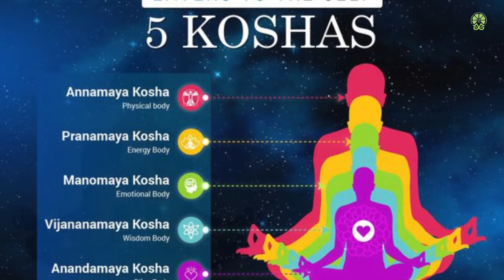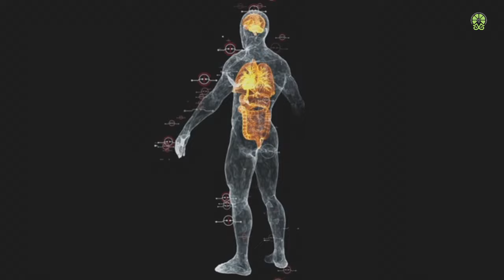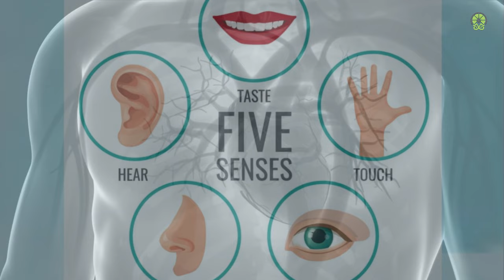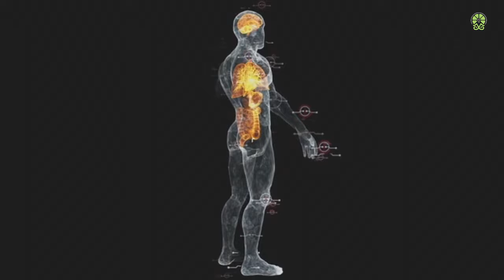स्थूल शरीर | सुक्ष्म शरीर | कारण शरीर | तीन शरीरो में अंतर | The Difference Between Three Bodies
नमस्कार मित्रों ,
आपका Limelight World पर हार्दिक अभिनन्दन हैं, दोस्तों आप इस चैनल के माध्यम से ईश्वर के उस रूप के स्वं के अंदर दर्शन करेंगे, जिसके लिए आप यहाँ वहां भाग रहे हैं ,यहाँ पर आपको हर वो वीडियो मिलेगी जो आपके जीवन में अदुतीय बदलाव लाएगी  जो आपने सपने में भी नहीं सोचा होगा |